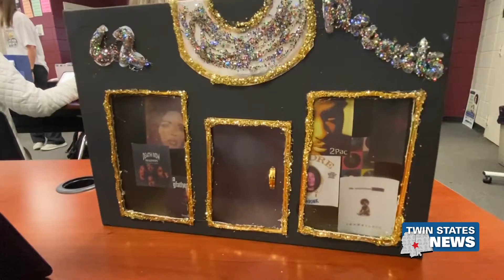Northeast High Students Learning What It Takes To Be An Entrepreneur -Donisha Branham